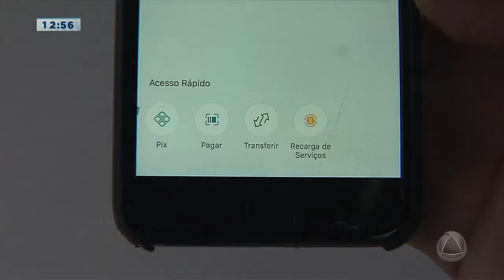Você sabe o que é PIX? Conheça a nova ferramenta para pagamentos e consumo - Balanço Geral Sergipe